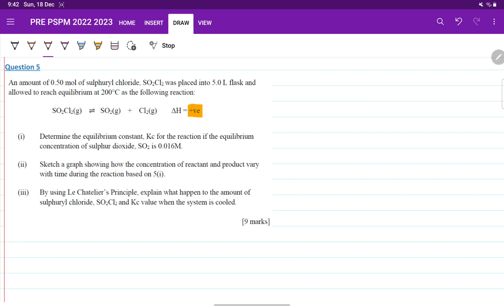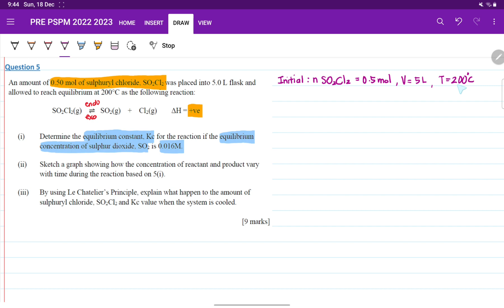SK015 2022/2023 : Pre PSPM - Question 5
0:00:11 - Question 5 (i)
0:07:55 - Question 5 (ii)
0:11:43 - Question 5 (iii)